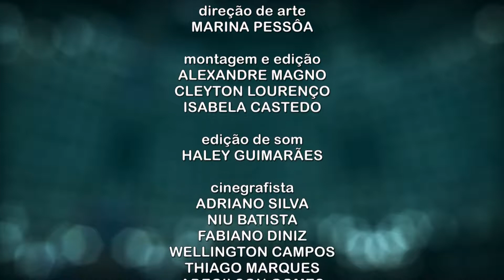Ciência Aberta - Engolindo Sapo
Produzido pela TV UFPB, o programa "Ciência Aberta" utiliza elementos da teledramaturgia e do jornalismo para relacionar a ciência e o saber popular a fim de promover o contato da comunidade com as pesquisas cientificas realizadas na Universidade Federal da Paraíba.